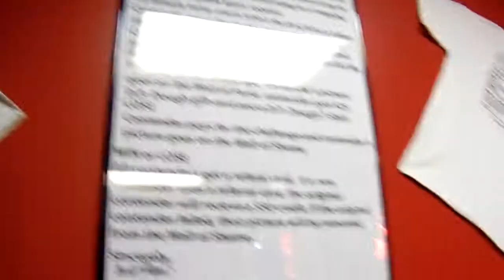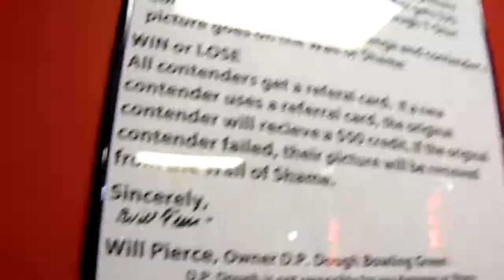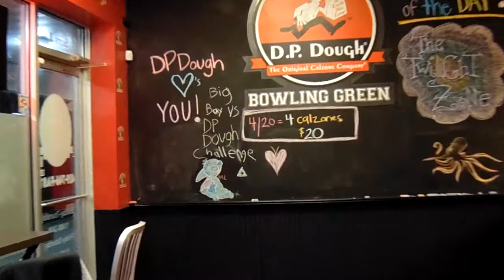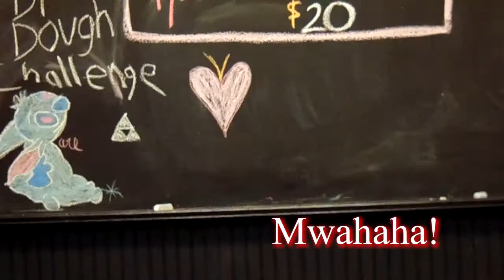Painful Challenge! DP Dough Challenge!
This video is not meant for anyone of the ages of 13 and younger. This video may contain language and unfit for young audiences.

Big Boy takes on the DP Dough challenge in this one guys! Hell yeah! Check to see if he's got this one in the bag or if he's finally giving up the crown for winning challenges.